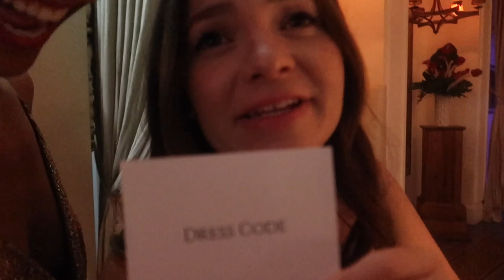Miami 22' - Bachelorette Trip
Charlene's bachelorette trip to Miami, FL